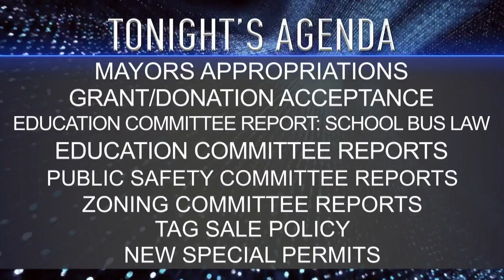Chicopee Mayor's Briefing & City Council Meeting 11-1-22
Agenda:
Mayors Appropriations
Education Committee Report: School Bus Law
Education Committee Reports
Public Safety Committee Reports
Zoning Committee Reports
Tag Sale Policy
New Special Permits